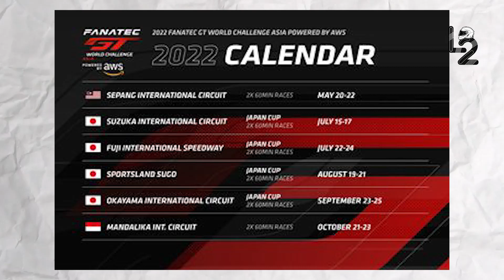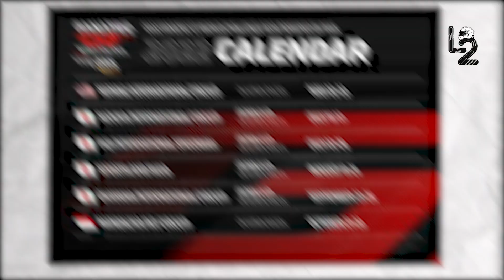BERKAT SARAN DARI BOS DORNA🔥SIRKUIT MANDALIKA MAKIN TENAR👍SEDERET AGENDA MENANTI🔴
Kawasan The Mandalika bakal menjadi tuan rumah empat event nasional hingga internasional pada kuartal kedua ini hingga November mendatang. Dimulai Kejuaraan Nasional (Kejurnas) Adventure Offroad 2022 yang digelar pada 14 Mei hingga 15 Mei serta Mandalika Track Day pada 21-22 Mei mendatang yang bakal diikuti pembalap dan penggembar Motosport nasional. Ditambah dua event berskala internasional.
Dimana kawasan The Mandalika telah masuk dalam dua kalender event berskala internasional yakni Fanatec GT World Challenge Asia 2022 yang bakal digelar 21-23 Oktober 2022. Kemudian event FIM MOTUL Superbike World Championship (WSBK) pada 11-13 November 2022. “WSBK tahun ini merupakan gelaran kedua setelah tahun 2021 lalu, berlangsung di sirkuit internasional Mandalika,” ungkap Managing Director The Mandalika, Bram Subiandoro, Jumat, 13 Mei 2022.
Kejurnas Adventure Offroad 2022 akan berlangsung di area Bukit Pogem, The Mandalika dan diikuti oleh 57 pembalap offroad nasional. Event offroad ini diprakarsai oleh Ikatan Motor Indonesia (IMI) bekerjasama dengan Pemerintah Provinsi NTB dan Kabupaten Lombok Tengah serta ITDC. Sedangkan Mandalika Track Day akan berlangsung di Pertamina Mandalika Circuit yang terdiri dari tiga sesi yakni Track Day, Drift Show, dan Coach Drift. Event ini dibuka untuk umum dengan kuota tertentu untuk mengendarai kendaraannya di lintasan Sirkuit. Adapun sejumlah kategori pihak drift yang bisa mendaftar yakni memiliki kendaraan roda dua dibawah 200 cc dan diatas 200 cc, mobil balap, mobil drifting pro, mobil harian, dan komunitas mobil drifting Mataram.